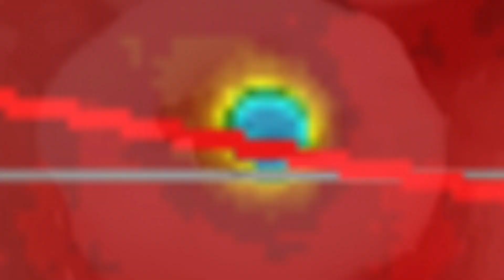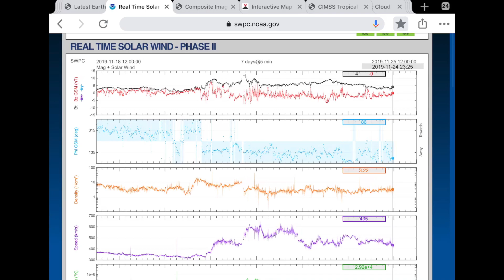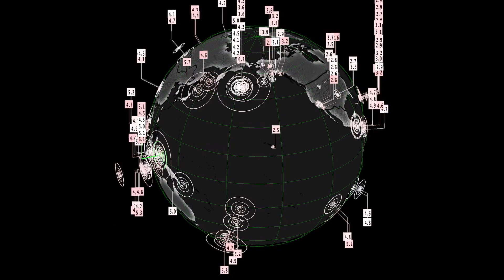MASSIVE U.S. Snow Storm / EXTREME COLD / 600 km/s Solar Wind! / Tropical Storm Sebasten to Europe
- November 24 2019
- The PolarVortex is getting vigorous early in the season with temperatures plunging to -40 Celsius in parts of Russia and these Temperatures will be swinging around the Northern hemisphere to Canada. YaY!! NOT!
-  A Large Low Pressure system coming from Alaska is due to crash (With Tropical Storm Rita!) into the B.C. / Washington coastline bringing winter Storm conditions straight across the upper mid-west.
-  Tropical Storm Sebasten is set to take on the United Kingdom.
-  Many surface level earthquakes occurring over the last 48 hours as our solar wind stream spiked to over 600 km per second.